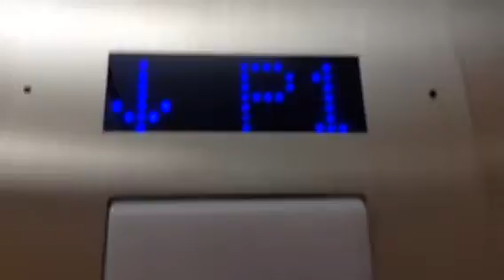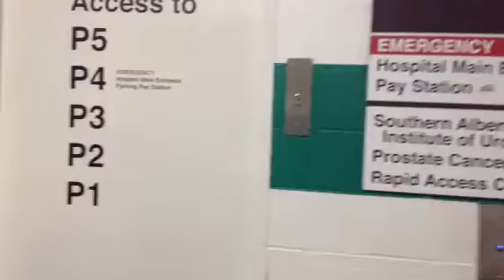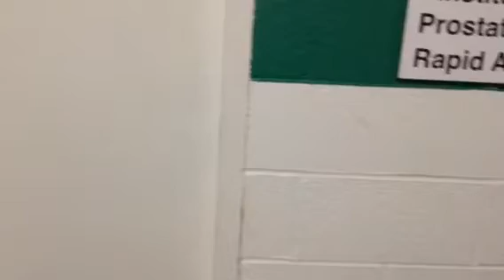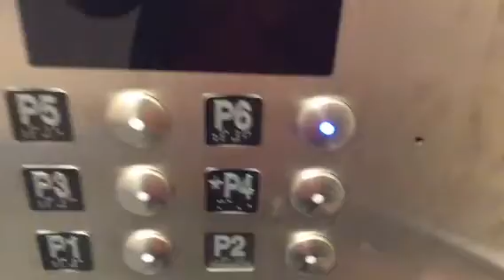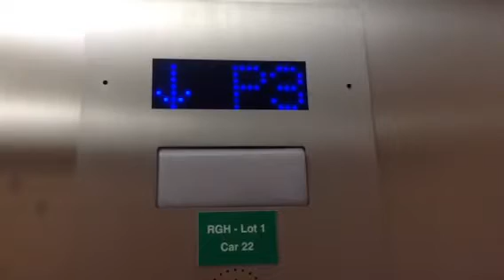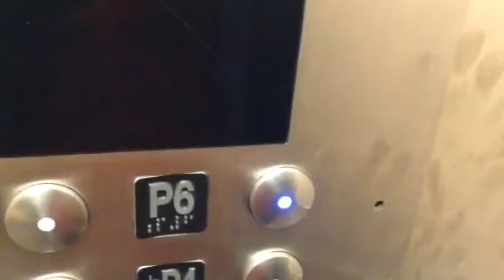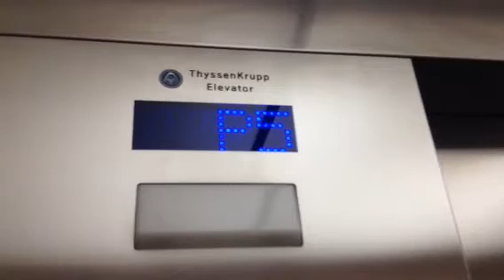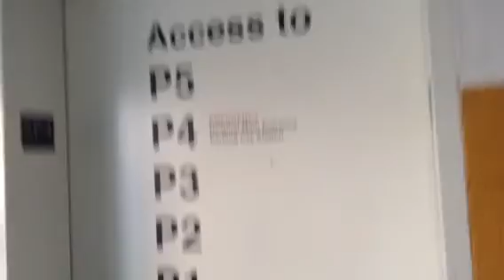BUSY ThyssenKrupp traction parkade elevators at Rockyview general hospital in Calgary AB